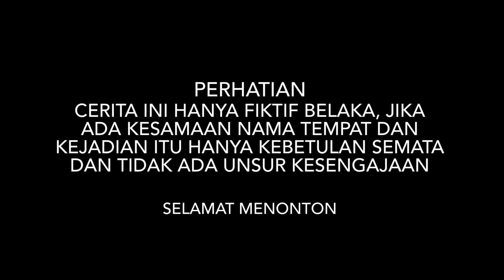PEMULUNG KOTOR DIJEMPUT CIVIC TURBO MODIF, BIKIN PACAR SYOK & MANTAN NGAJAK BALIKAN!! tapi ternyata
TERIMAKASIH TEMAN-TEMAN
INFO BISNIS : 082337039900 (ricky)